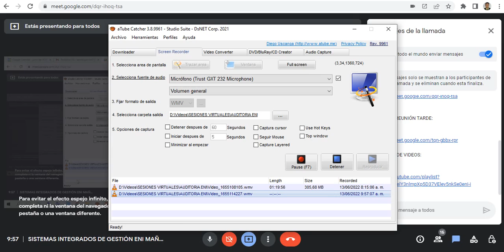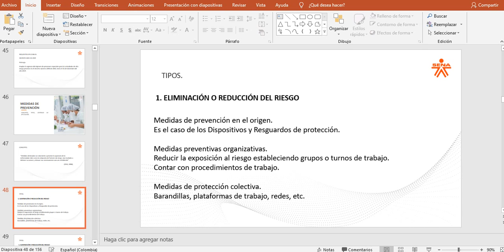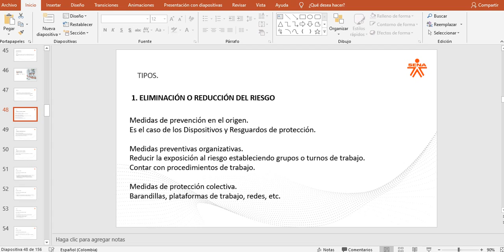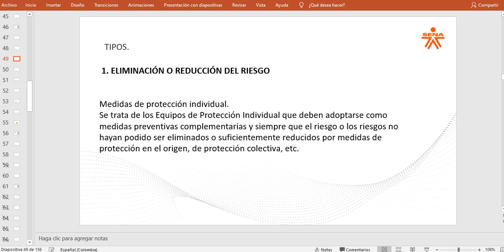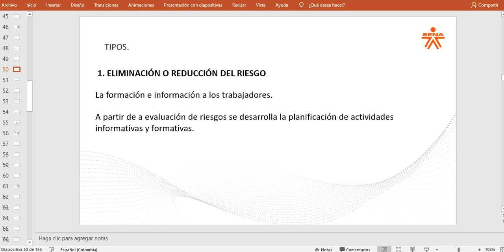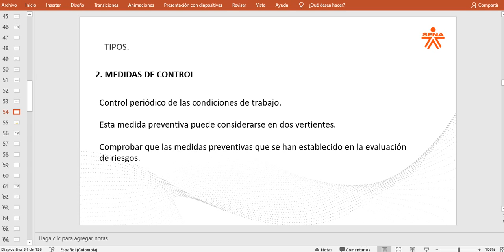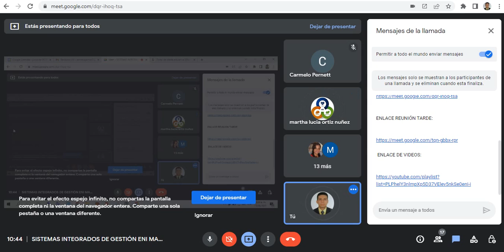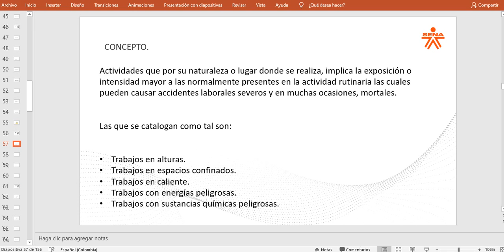SESIÓN 15 MAÑANA ENI SGI 2